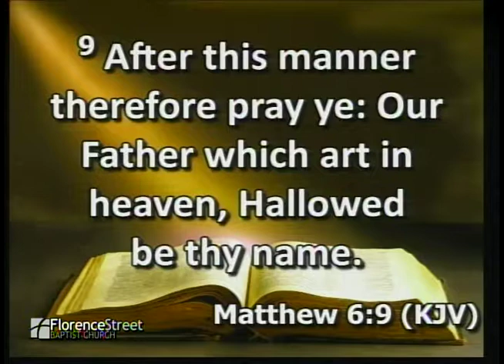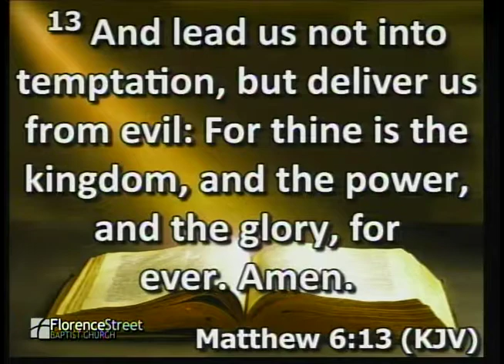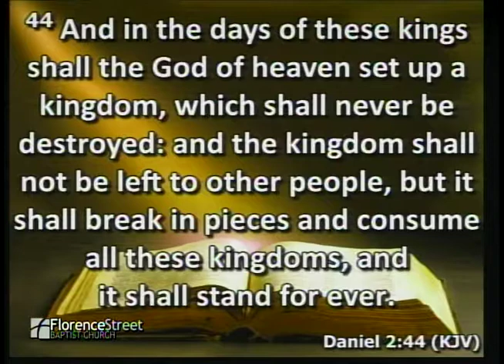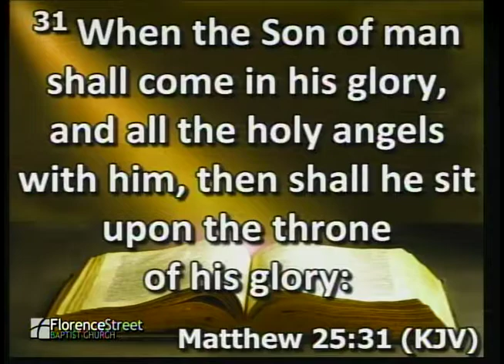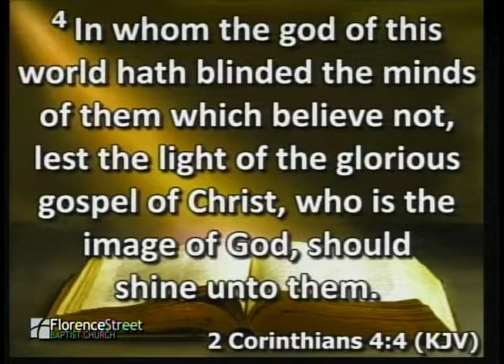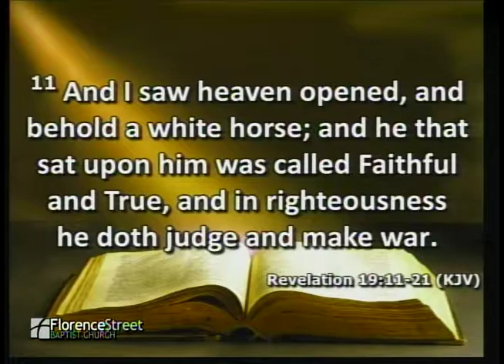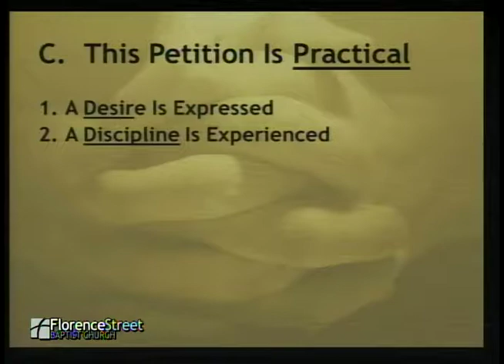August 26, 2018 "Prayer Is About Reigning"